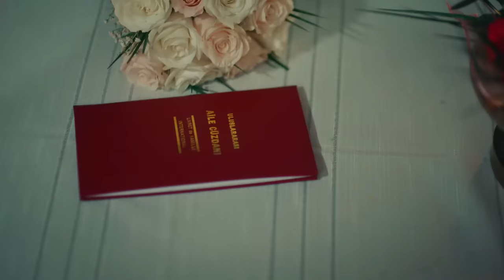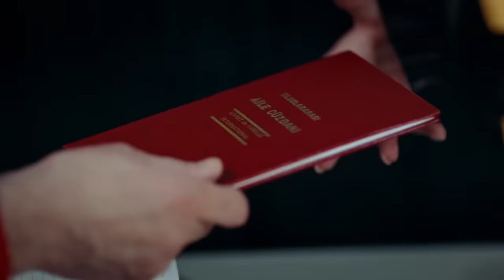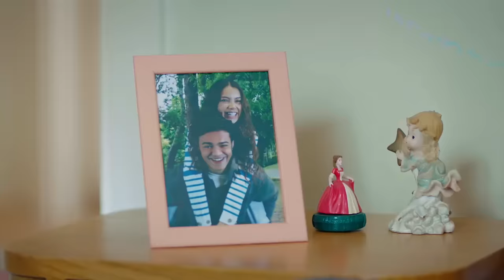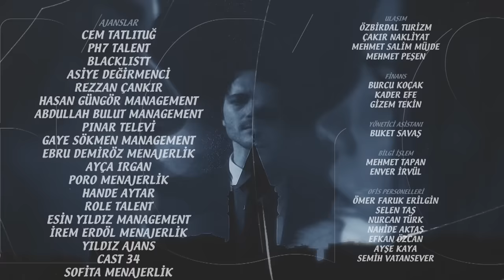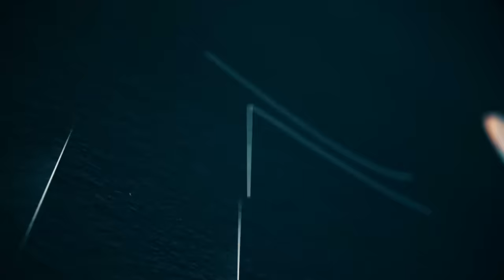Ego 8 Capítulo (Doblado en Español)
EGO en Español - Doblada en Español

Elif (Rüya Helin Demirbulut) y Erhan (Alperen Duymaz) son una pareja comprometida que se ama mucho y su mayor expectativa en la vida es casarse y construir un hogar feliz. La rutina de sus vidas se ve interrumpida por el trágico engaño de Erhan y Erhan se enfrenta a una deuda muy difícil de pagar. Sus vidas y su psicología se pondrán patas arriba con esta que recibieron en el viaje de negocios de Erhan que fueron juntos. La deuda, que es casi imposible de pagar, hace de sus vidas una pesadilla. Mientras tanto, la oferta de la jefa de Erhan, Sibel (Melisa Aslı Pamuk), cambiará sus vidas para siempre...

Reparto: Alperen Duymaz, Melisa Aslı Pamuk, Ahmet Kayakesen, Rüya Helin Demirbulut, Hülya Gülşen Irmak, Derya Beşerler, Can Adalıer, Emirhan Dönmez, Tuna Orhan, Naz Sayıner, Ahmet Şeninak y Erdal Küçükkömürcü

ETIQUETA:
Producción: Pastel Film
Productor: Efe Irvül y Yaşar Irvül
Director: Doga Can Anafarta
Guión: Erkan Birgören, Tuna Görgün